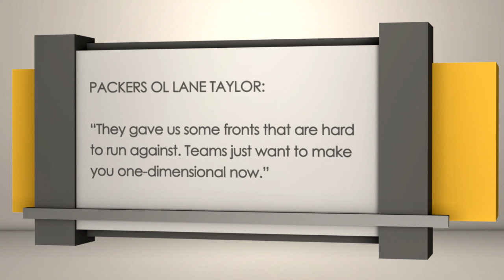Minnesota Vikings at Green Bay Packers | Sports BIT | NFL Picks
On the Thursday, Dec. 21 Sports BIT show, Teddy Covers looks at Saturday night's Vikings-Packers matchup at Lambeau. Minnesota looks for a first-round playoff bye, while Green Bay is playing out the string behind backup QB Brett Hundley.